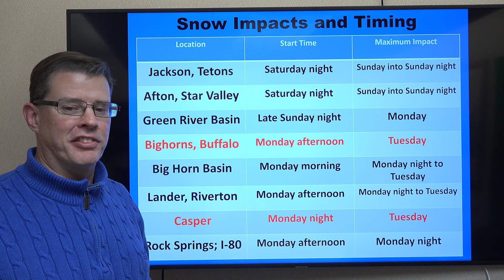Winter Weather Briefing for Western and Central Wyoming - December 10, 2022 - 4 am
A quick video with our initial thoughts on the snow expected to spread across the area from Sunday into early next week. The storm is still a few days away, snowfall amounts are subject to change.

Riverton, WY